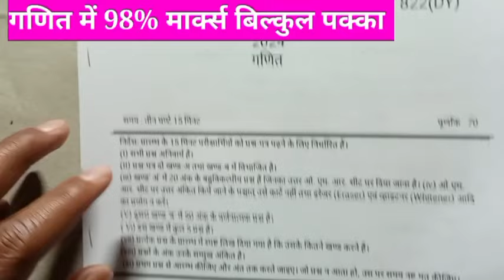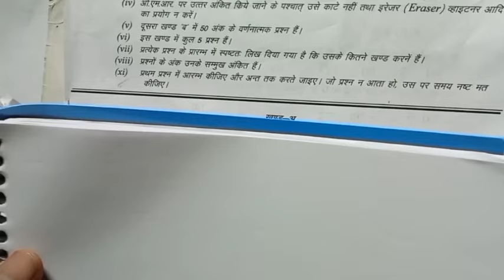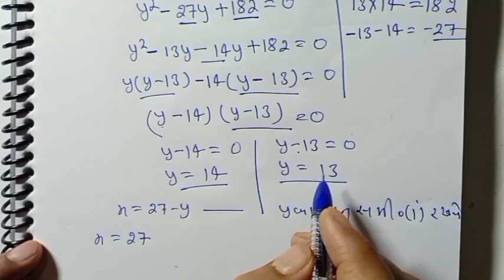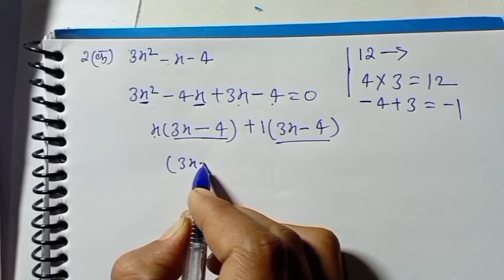मिल गया 27 फरवरी को आने वाला गणित का वायरल पेपर up board/10 math model paper 2024 /Math रियल पेपर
🔥कक्षा 10 गणित का मॉडल पेपर 2024 ,
27 फरवरी 10 math पेपर ,
UP board 10 math paper ,
2024 board ganit ka paper ,
ganit ka 100% real paper ,
कक्षा दसवीं गणित वायरल पेपर ,
मिल गया गणित का वायरल पेपर ,
2024 बोर्ड में आने वाला math paper ,
Math ka real paper 2024 UP Board ,
27 February ganit paper ,
10 Math important question 2024,
math important question 2024 ,
सभी छात्रों का 70 नंबर पक्का ,
कक्षा दसवीं गणित मैथ पेपर ,
math ki copy Kaise likhen
vote Mein math ki copy Kaise likhen
how to write math copy
27 February math paper
UP Board class 10 Math paper ,
कक्षा 10 गणित का 100% रिजल्ट पेपर ,
यूपी बोर्ड 27 फरवरी वाला पेपर